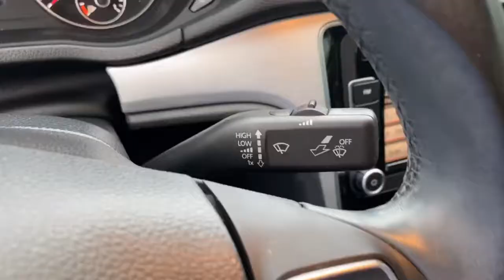7028A 2013 Volkswagen Passat SE